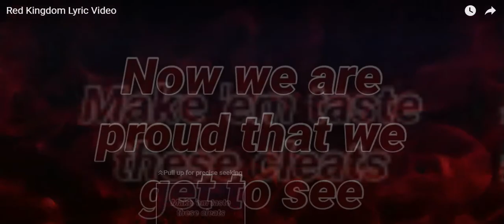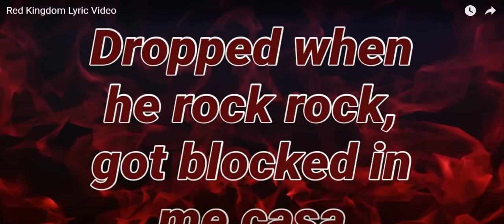(THE RED KINGDOM!) ~The Bacon County Red Raiders~